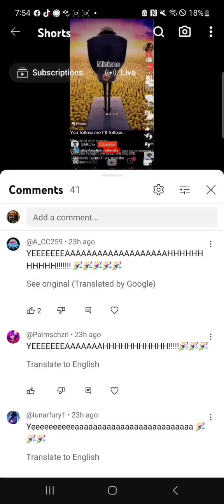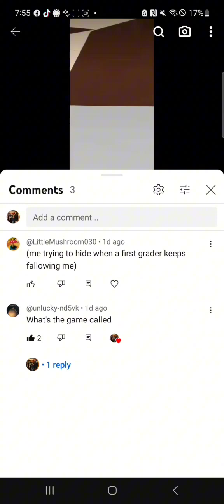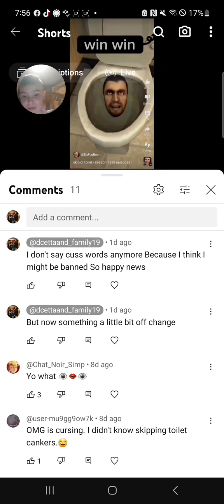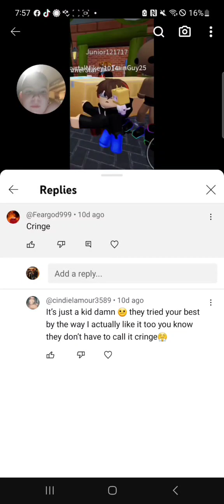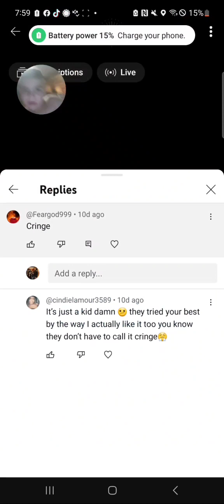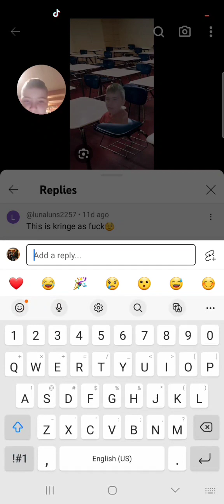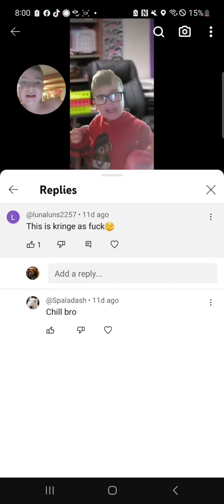Watching my own videos with comments